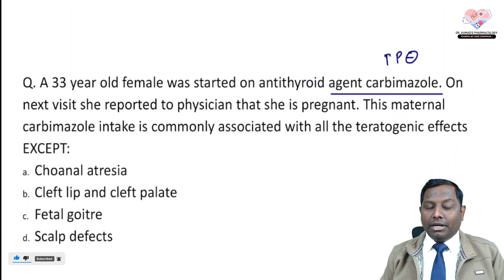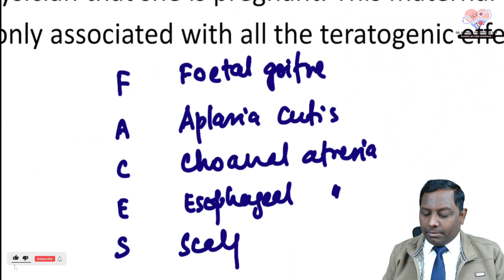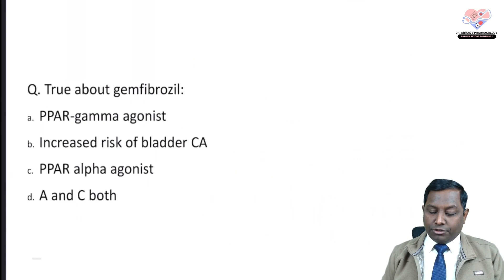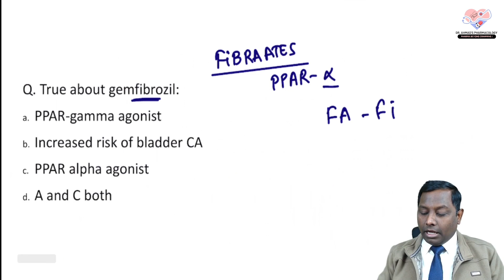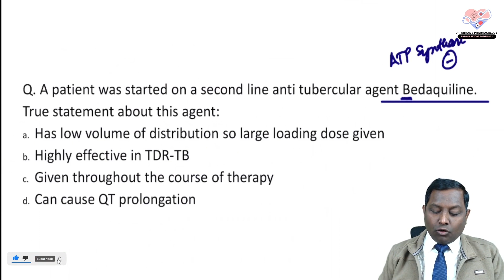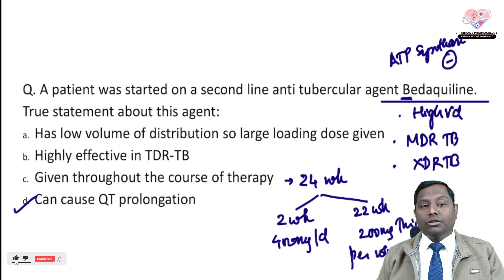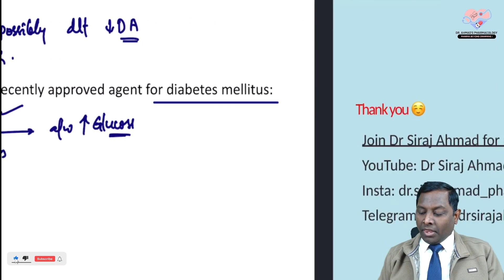5 MCQ's in 5 Minutes EP - 20 | Siraj Ahmad | Pharmacology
In this video I will be discussing | 5 MCQ's in 5 Minutes EP - 20 | Siraj Ahmad | Pharmacology

This series is based on complete clinical based approach and includes questions from potential exam topics.

It is the best way to lighten up your knowledge with high yielding topics.
Easy way to revise the topics of Pharmacology by just devoting 5 minutes.

If you are a medico aspiring for NEET PG, FMGE, INICET or USMLE then This channel is meant for you.

Are you READY to 💥 Crack FMGE with Confidence?

This channel aims to help and facilitate the preparation of competitive exams like NEET-PG, INI-CET, USMLE, and FMGE. It helps in clearing concepts of pharmacy students and all other students who are interested in learning Pharmacology.